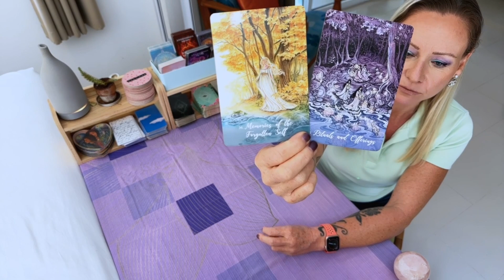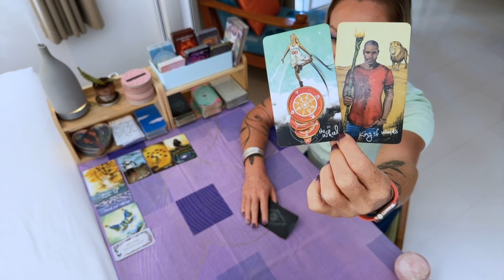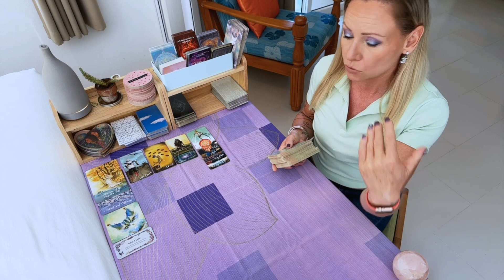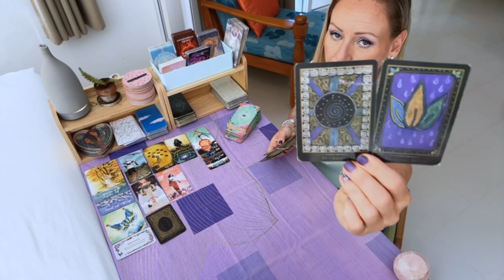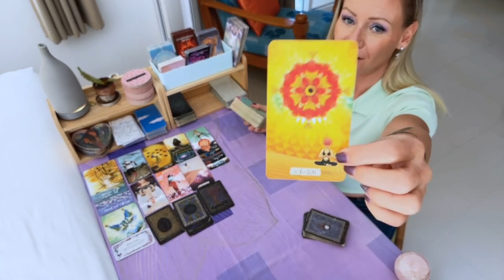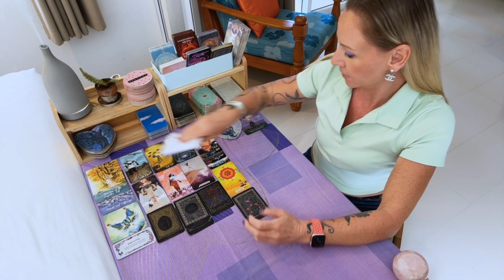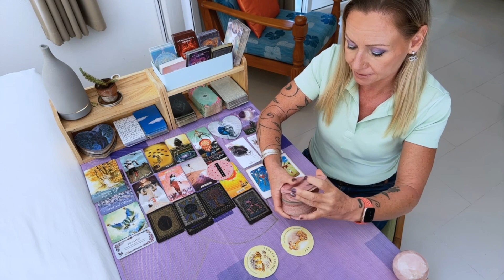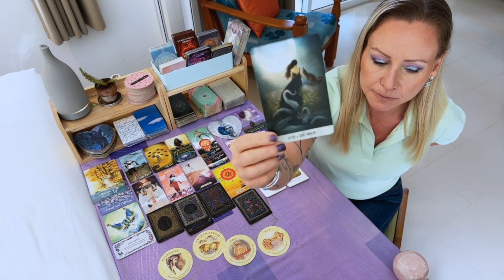🔮A long held wish!🔮TODAYS TAROT🔮24th October 2023